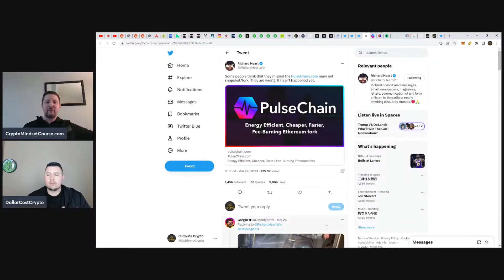Shame On Y'all If You Haven't Bought HEX